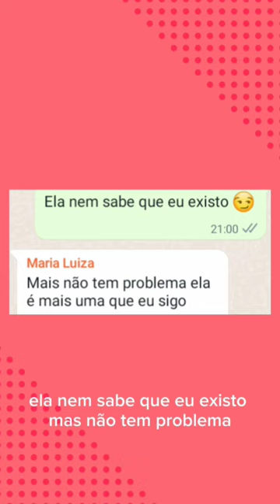Juh e Maria | trend trend -RafaJueMaria